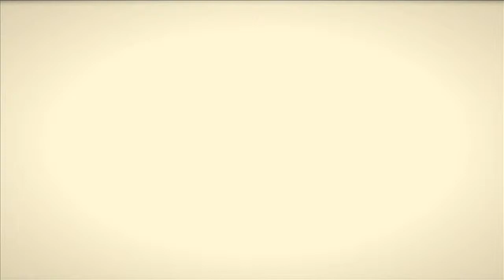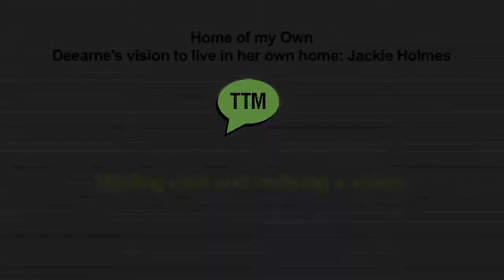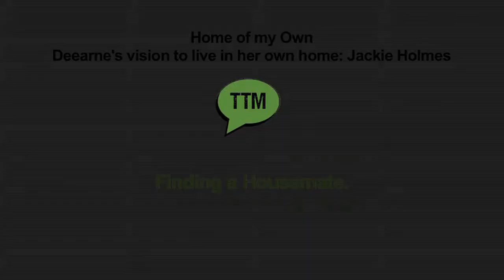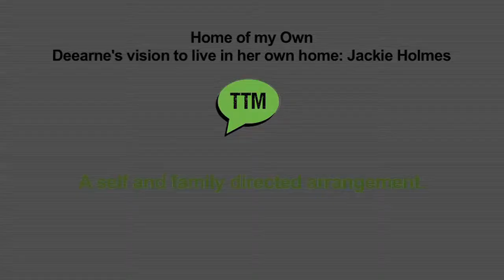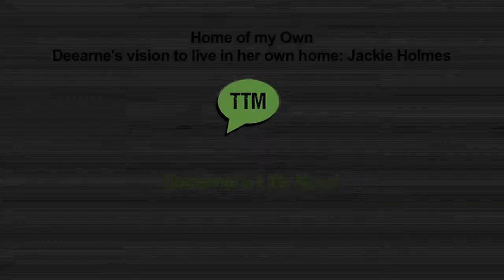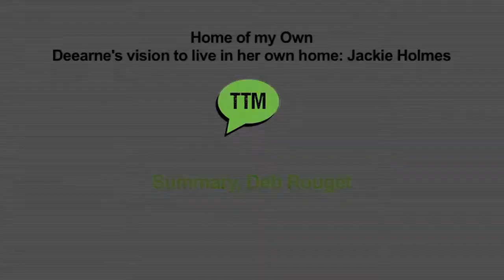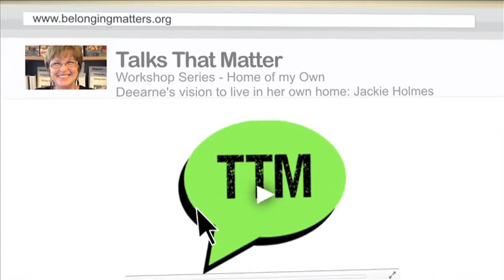Deearne's vision to live in her own home